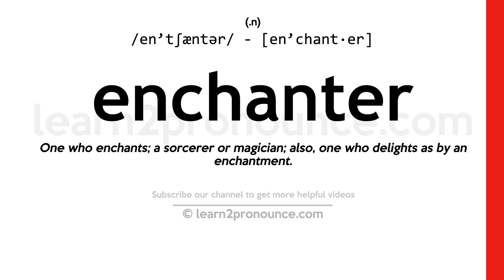Pronunciation of Enchanter | Definition of Enchanter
Enchanter pronunciation | How to pronounce Enchanter in English?
/en`tʃæntər/
Meaning of Enchanter | What is Enchanter?
(noun) a sorcerer or magician
What is Enchanter | Enchanter meaning and definition?